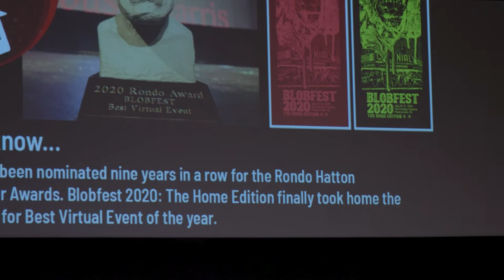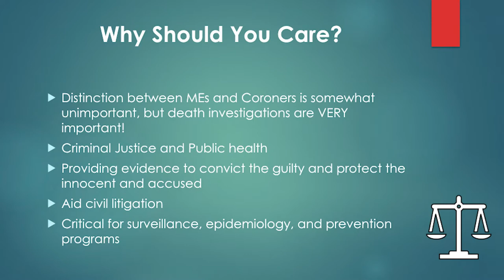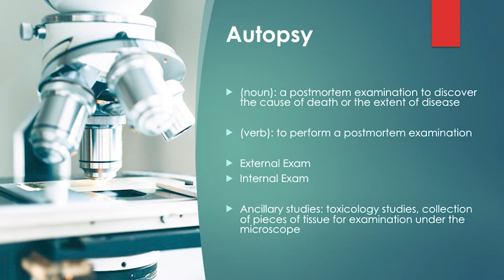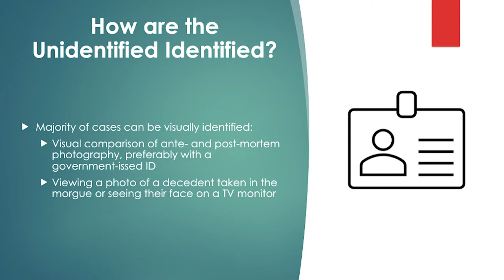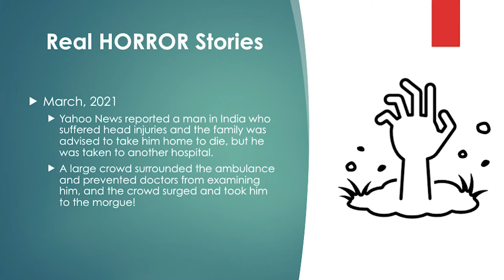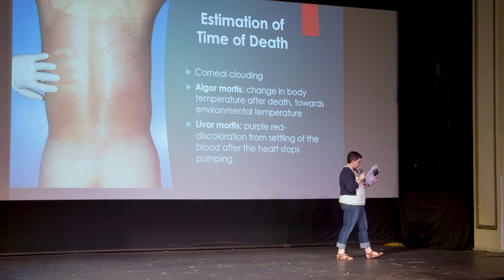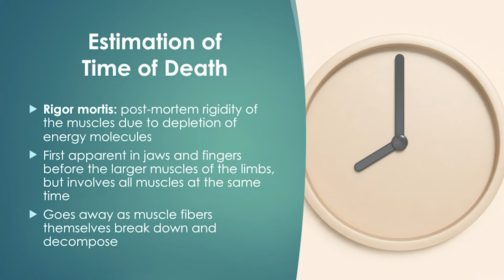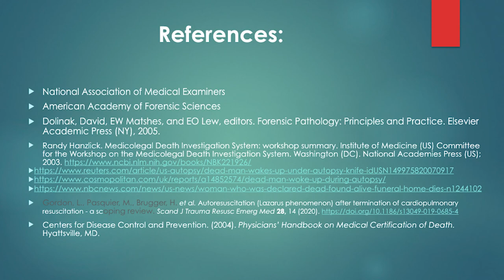Science on Screen: Autopsy of a Forensic Pathologist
How are autopsies performed? How does the work of a forensic pathologist help reveal the identity of the unidentified (John and Jane Doe)? Dr. Hannah Kastenbaum, City of Philadelphia Associate Medical Examiner, tells all in our final Science on Screen® event of the year.

Screening of The Autopsy of Jane Doe (2016) was Sunday, July 11th at 4:00 PM in the Colonial's iconic 1903 Theatre. The screening was followed by an in-person presentation by the speaker.

About the Speaker:
Dr. Hannah Kastenbaum is an Associate Medical Examiner in the City of Philadelphia Medical Examiner's Office since 2019. She previously spent seven years as both Assistant Professor of Pathology at the University of New Mexico and Medical Investigator in the New Mexico State Office of the Medical Investigator (OMI). Dr. Kastenbaum completed a one-year fellowship in Forensic Pathology at the University of New Mexico; attended Thomas Jefferson University School of Medicine; and completed her pathology residency at the University of Pittsburgh. She obtained her undergraduate degree from the University of Rochester. Originally from Reading, PA, she's an avid reader, traveler, foodie, crocheter, and supporter of the arts.

ABOUT SCIENCE ON SCREEN:
Science on Screen ® is a grant-funded program that pairs film screenings with presentations by notable speakers in the field of STEM. The Colonial Theatre has participated in this program for 5 consecutive years.

Science on Screen® is an initiative of the COOLIDGE CORNER THEATRE, with major support from the ALFRED P. SLOAN FOUNDATION.